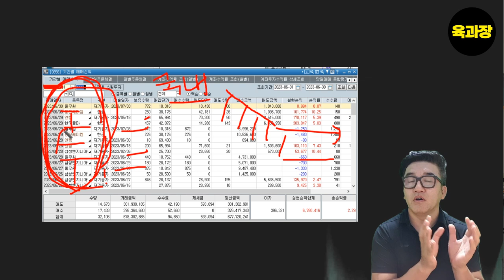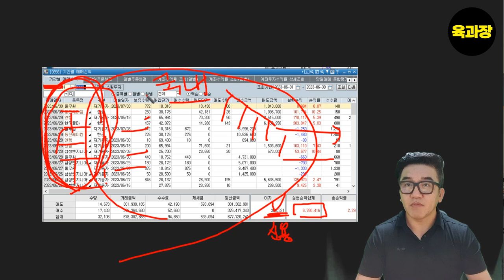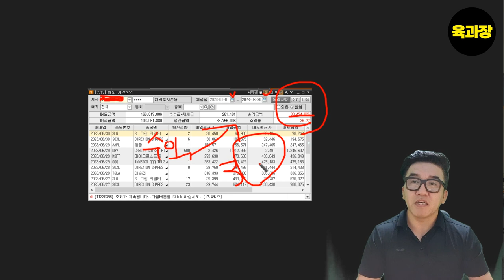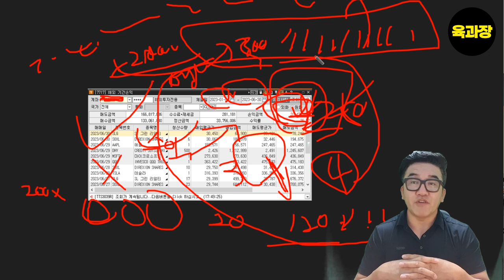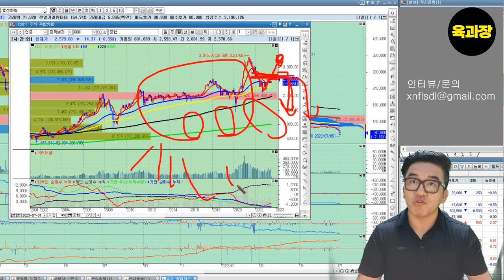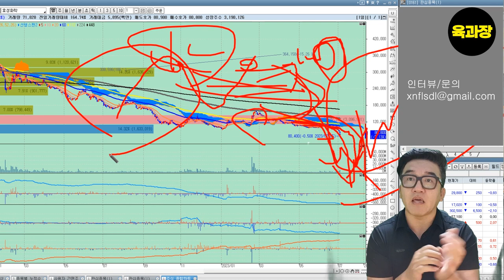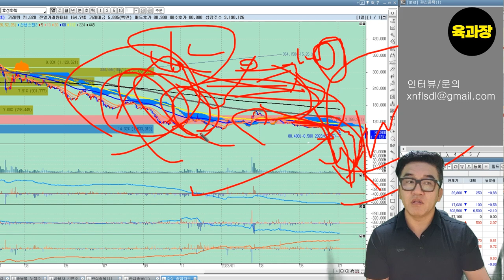6월 해외 및 국내투자 결산, 상승 종목을 고르는 방법 꿀팁!, 39세 희망퇴직자, 파이어족, 생존기.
6월 해외 및 국내투자 결산과 상승종목을 고르는 방법 꿀팁!!, 39세 희망퇴직자, 파이어족, 생존기.